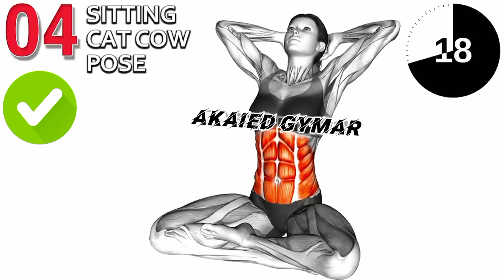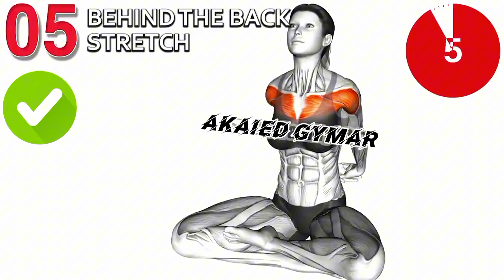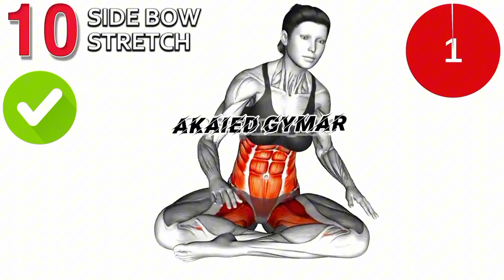THE ABS HOME WORKOUT STRONG, 💪💪 ‎@Md_akaid-talukdar-4.0 SUBSCRIBE NOW 💯💯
the abs workout

the best abs workout

for abs workout at home

the best abs workout at home

the hardest abs workout

the best abs workout at gym

Q the perfect abs workout

the next workout abs

for abs workout at gym

the 11 abs workout